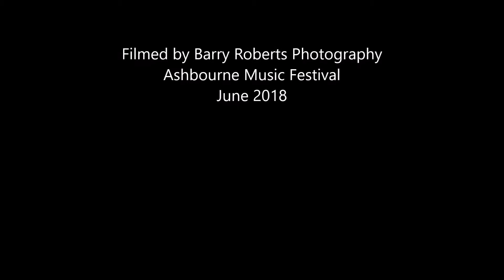Neville Staple Band filmed by Barry Roberts June 2018 b